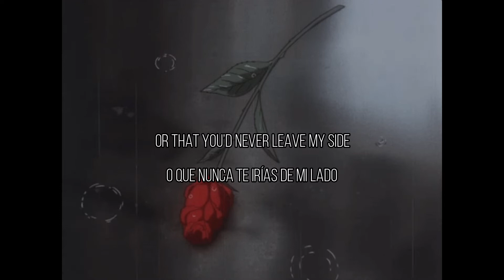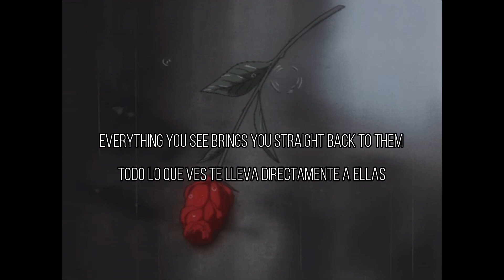Abbey Glover - This is what heartbreak feels like (Lyrics - Sub Español)